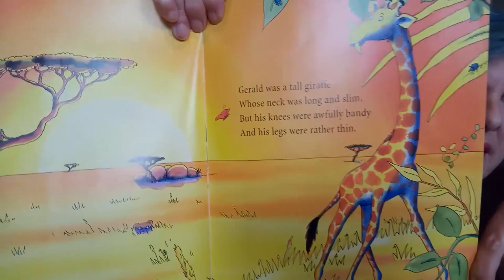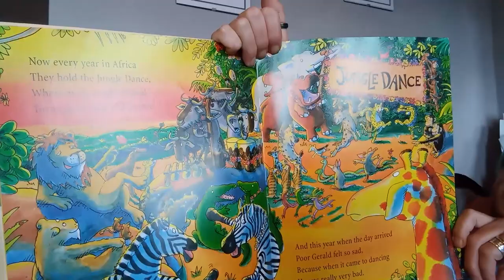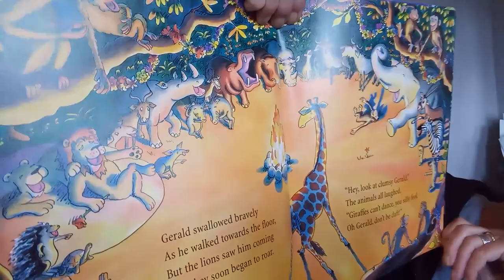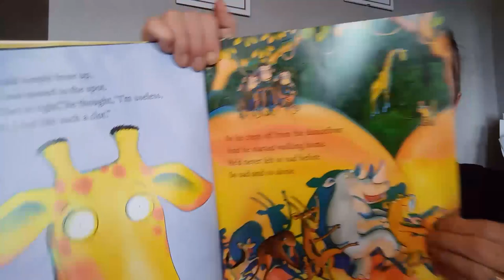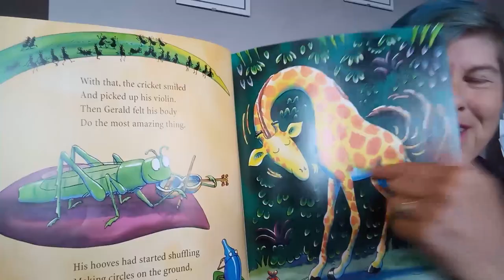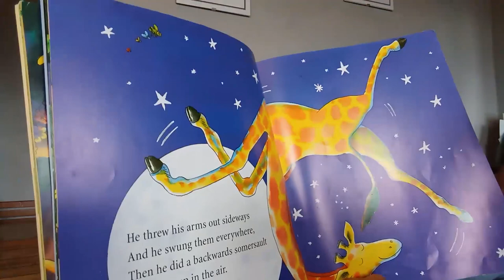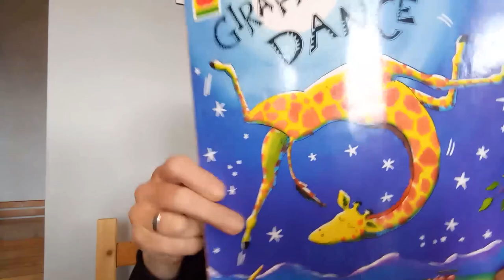Anche i bimbi partecipano ! Canzoni, esperimento, gioco, libro e attività d'arte ❤️